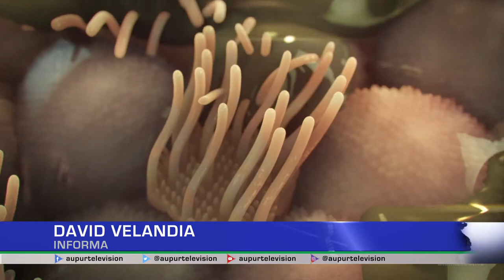La fibrosis quística: Síntomas y cifras en el país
En nuestro espacio de salud tendremos la oportunidad de que el doctor José Luis Pérez, miembro de la Fundación Mariana Pro Fibrosis Quística, nos comparta acerca de este padecimiento: la Fibrosis Quística y magnitud del daño que causa al organismo.